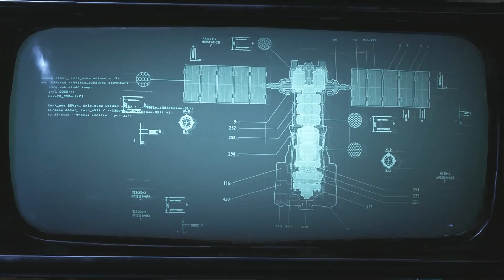Gears 5 GOTY Part 2 Action Packed !! GTX 1650 Ryzen 5 4600u !! Game of the year